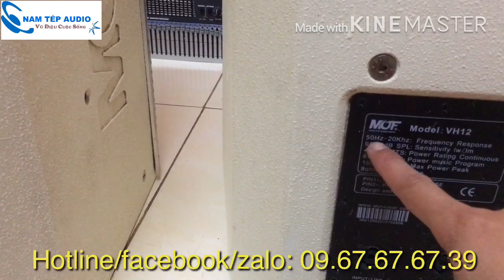Cơ hội duy nhất trong năm sở hữu loa siêu khủng. MUF VH-12 chất khinh khủng giá chỉ 10tr thôi